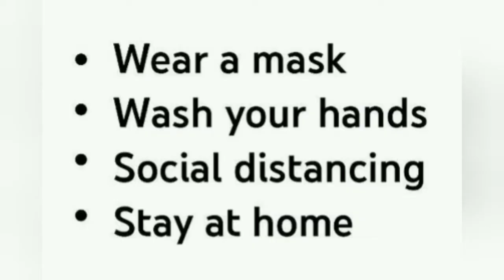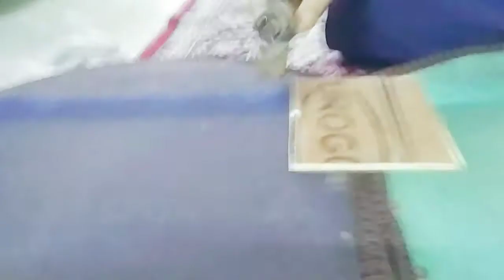DIY Bed Headboard। कैसे बनाया मैंने अपने जुगाड़ू बेड का जुगाड़ू सिराना। DIY Headboard।